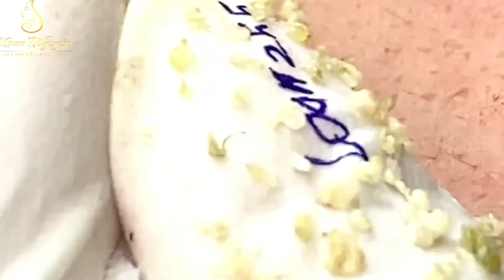Loan Nguyen Acne Treatment 1518